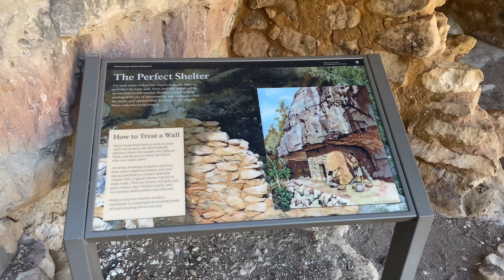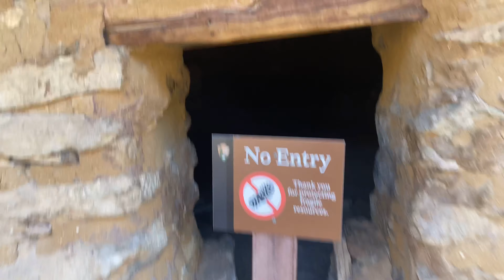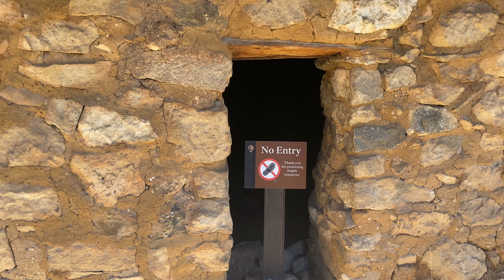Road-trip Texas to Wyoming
Lyndsey and I go on a road trip! We fly down to San Antonio, Texas, rent a car and drive back to home. We see sites like The Alamo, Spanish Missions, The Bandelier National Monument, Roswell New Mexico, The Grand Canyon, Walnut Canyon near Flagstaff, Arizona, Petrified Forest National Park, and Horseshoe Bend, Utah. It was a great trip and Lynds was 7 months pregnant to boot!